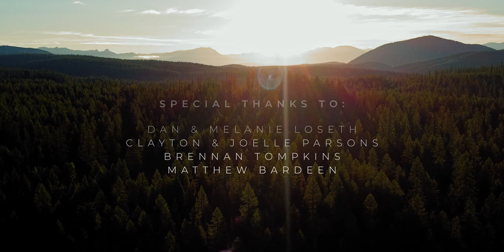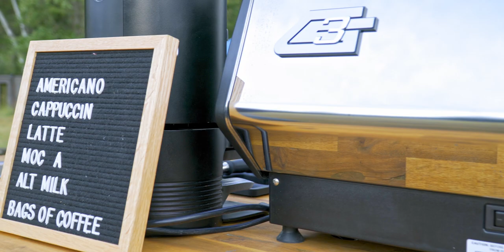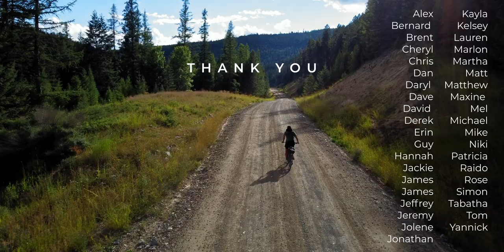A Ride to Remember Iohan Gueorguiev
A RIDE TO REMEMBER IOHAN

AUG 26, 2022 a group of travellers, tree planters, and cyclists gathered in Mayook, BC to remember the life of Iohan Gueorguiev who took his own life last on Aug 19th.

Iohan inspired many people though this adventurous videos and quiet personality.

This event to allowed like-minded people to express their thoughts, experiences, and stories of our dear friend, Iohan Gueorguiev, The Bike Wander.

After an evening feast, we headed up to Cherry Lake, BC only 65km away, but just over 1000m of elevation worth of climbing along the route.  For some, this tested their limits.  But at the end of the day, we all made it to the lake, some with new-found strength in what they can accomplish.

Iohan was on a journey heading south from BC to Argentina, and nearing the end of his originally planned trip announced that he would not stop here.  He would continue to cycle the world.   COVID had him confined to portions of BC.  This an many other factors weighed on him, including his ongoing battle with sleep apnea and insomnia.  The pressures were too much for him, and he left us reeling in his departure from this world.

We spread some of Iohan’s ashes at the lake, and gave some to select individuals who will travel back home to other countries, to allow Iohan to be where he wanted to be.  “Home on the open road”

Special thanks to:
Dan & Melanie Losth (co-organizing this event)
Matthew Bardeen (maintaining Iohan Memorial Instagram)

Jennie Wright from Ontario (hand-made sweetgrass bracelets)
Jolene Cox made the laminated photo cards of Iohan

And thanks to all that attended the event.
My thoughts go out to all.  ~ Salty Beard